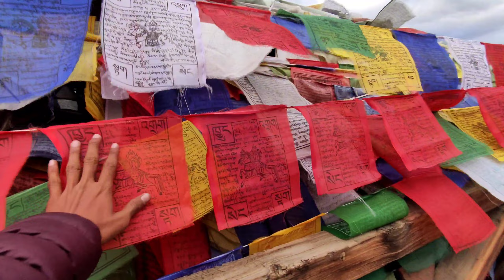River Side Camping in Leh || Mall Road Leh-Ladakh || Indus River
इस वीडियो मे हमने लदाख के mall road को घुमा है और सिंध नदी के किनारे कैंपिंग किया है